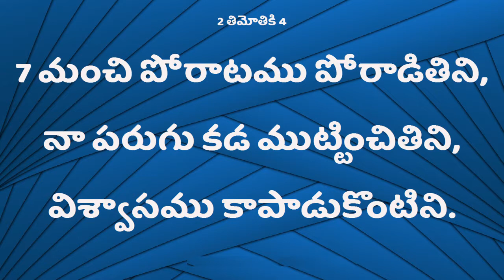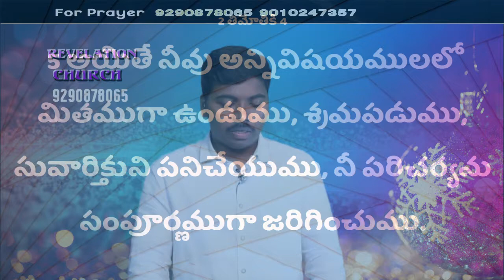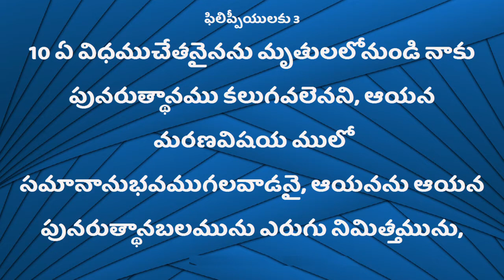Deevena Sandesalu Pastor Kranthi Kumar Garu Dec0319